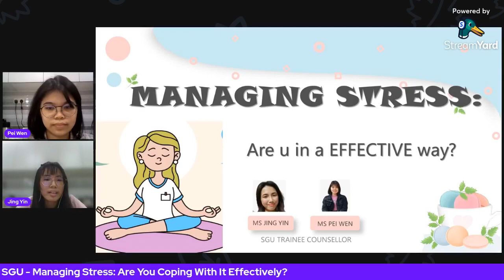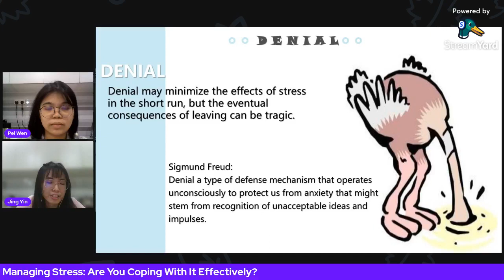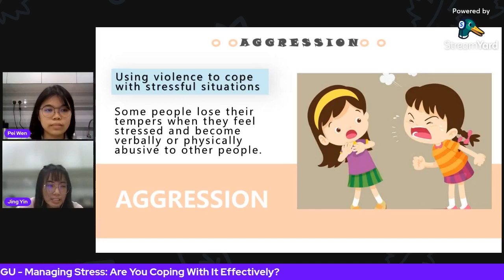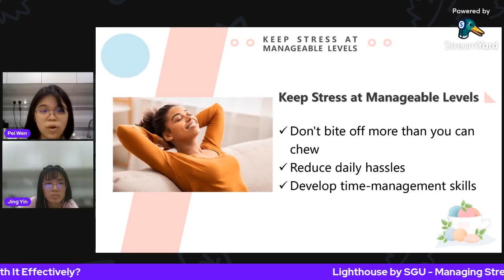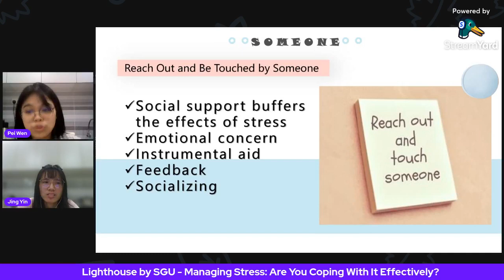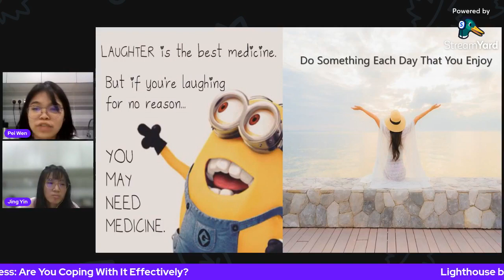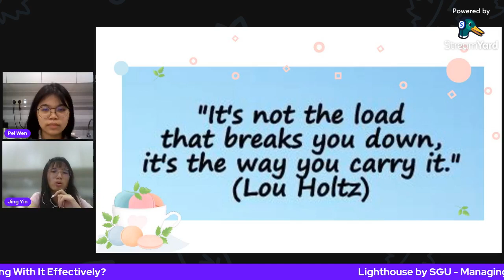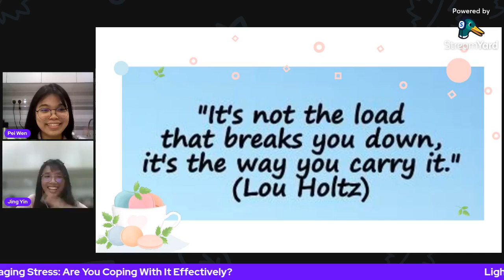Managing Stress: Do You Coping With It Effectively?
What do you do when the pressures begin to get to you? Do you choose the correct ways to deal with it? Are they effective enough? Let's find out more about the negative and positive ways for coping with stress on our Lighthouse show!